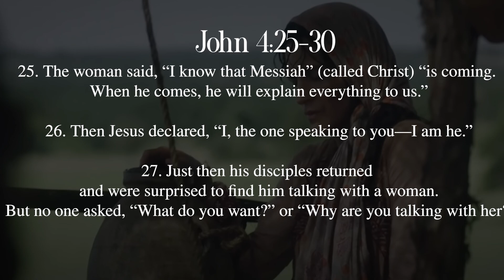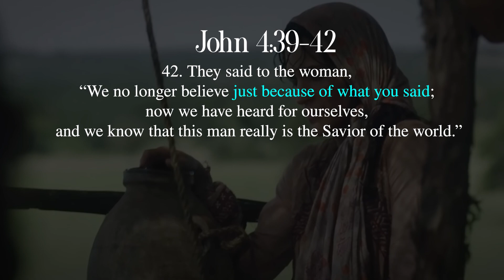The woman at the well did not preach? The Samaritan women. John 4:7. Woman pastors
Did the woman at the well actually preach after meeting Jesus?
What did Jesus tell her to do anything?
what does this all mean.

Prior videos in this series.

1:53 Did Jesus give the woman at the well any instructions?
3:09 An example or what happened with the woman at the well
4:13 What the woman at the well actually did.
5:10 Is God going to overlook sin?
5:46 How she was changed after talking to Jesus.
6:23 Through this woman God shows that he values women.
7:34 Conclusion